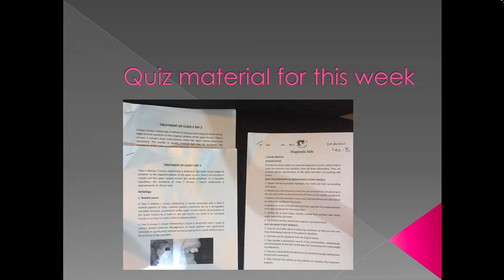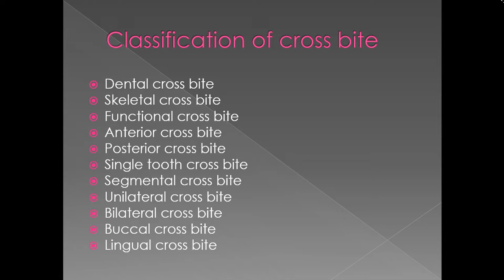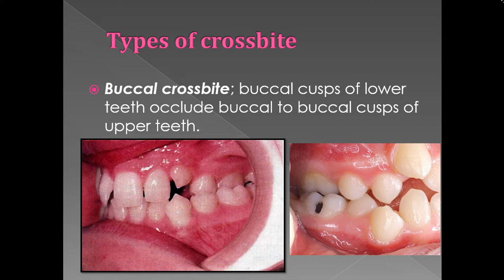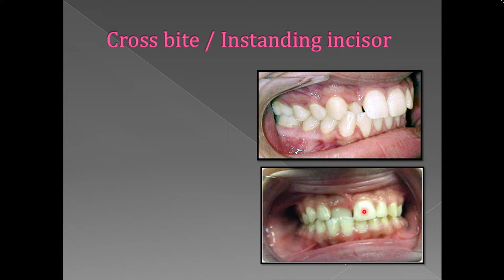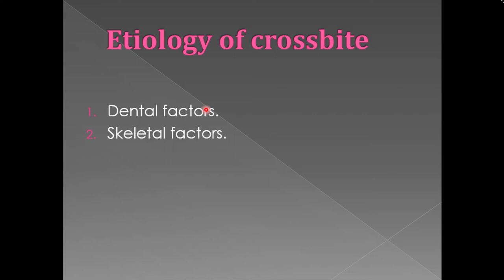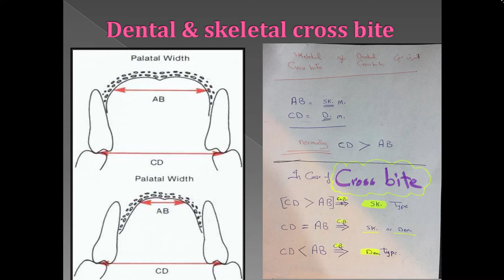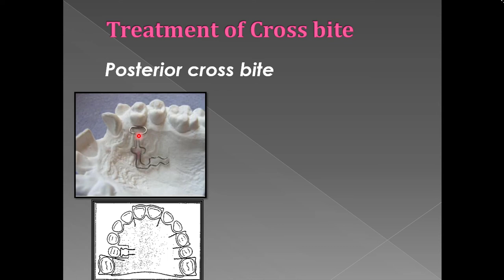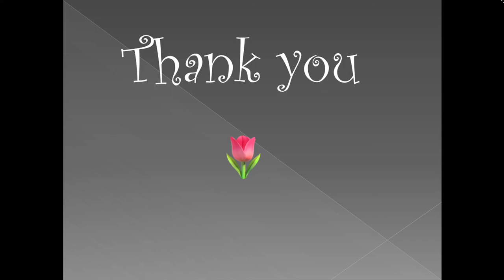Orthodontics Lecture - Crossbite - Treatment of horizontal (transverse) Discrepancies